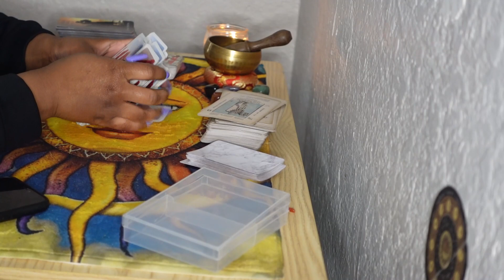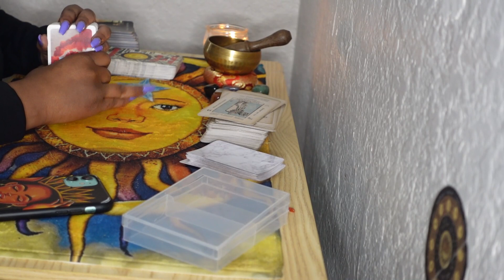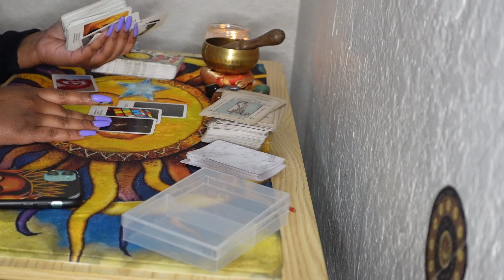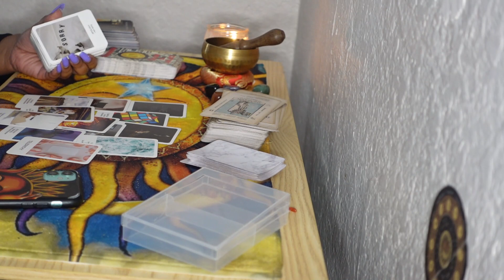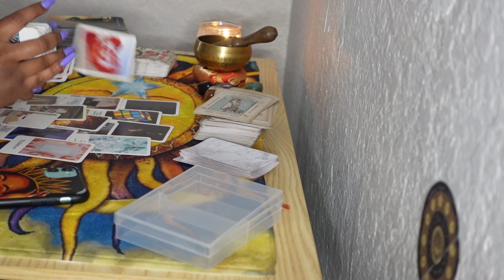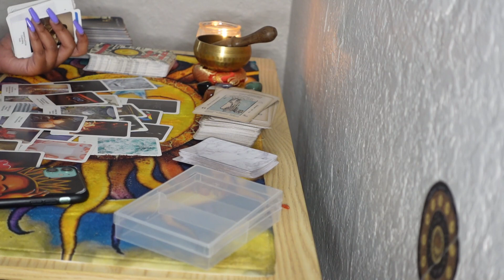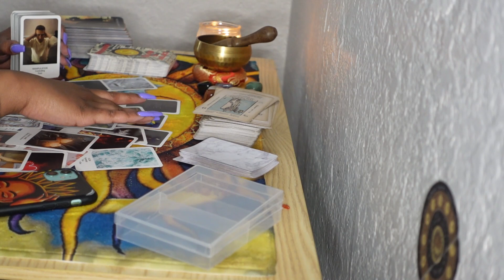HOLD BACK FROM THIS PERSON‼️THEY ARE STILL WITH THE GAMES AND ONLY WANT YOU FOR FINANCIAL GAIN‼️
Currently Giving Personal Reading Via Email @